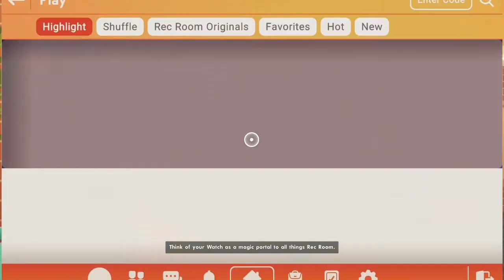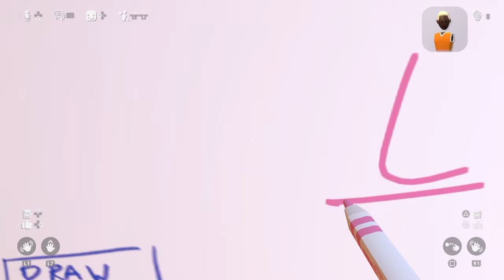3 schäbige games